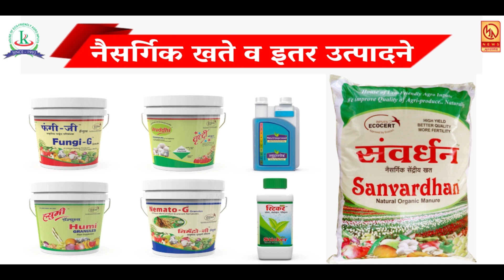पावसापूर्वीच्या शेतीच्या मशागतीमध्ये शेतकरी वर्ग मग्न .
पावसापूर्वीच्या शेतीच्या मशागतीमध्ये शेतकरी वर्ग मग्न  .. रोजच्या ताज्या बातम्या पाहण्यासाठी आजच लाईक करा शेअर करा आणि सबस्क्राईब करा फक्त मुक्तागिरी न्यूज ... बेल आयकॉनवर क्लिक करायला विसरु नका ... प्रमोद इंगळे सातारा ...